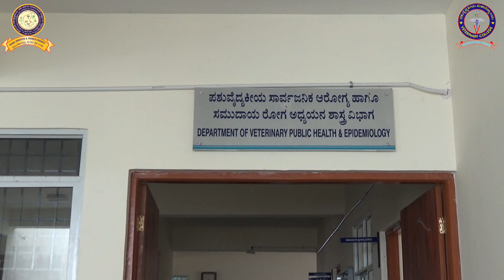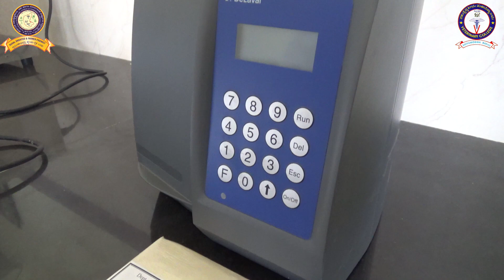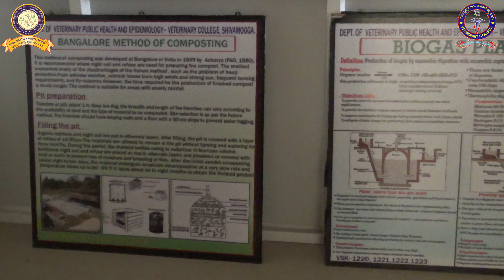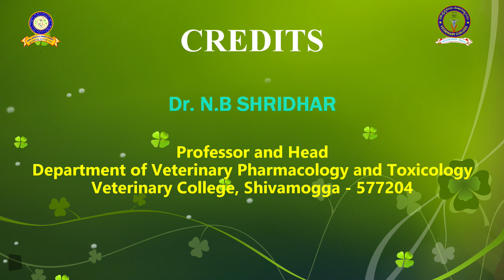DEPT OF VETERINARY PUBLIC HEALTH & EPIDEMIOLOGY VETERINARY COLLEGE, KVAFSU,SHIVAMOGGA: AN OVERVIEW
Infrastructure and activities of the department:
The department has four Under-Graduate  and 2 post graduate laboratories and is reasonably well equipped to handle the curriculum of the Under-Graduate and Post Graduate programmes. Fully furnished UG labs, research lab and data processing unit for epidemiological studies with all facilities for UG and PG programmes.

The Department had completed three extra mural research projects one funded by DBT-SERB Government of India on “ Application of polyclonal hen egg yolk antibodies for prevention of food bone salmonellae in poultry” and the second funded by ITRA – “E-Varaha information systems for safe pork production in North Eastern India. GoI” and the third extra mural project on “Livestock support and extension activities SUJALA III component funded by Government of Karnataka water shed department. The faculty of the department under took these projects as Principal Investigator or as Co principal investigator of the project.

Three ongoing research projects under SCSP/TSP grants, Government of Karnataka are undertaken by the department in the food safety area of foods of animal origin.

Upto 2019 four students have completed their Masters degree programme (M.V.Sc) in the discipline of Veterinary Public Health and Epidemiology  and one doctoral student is doing his research work in the department for Ph.D  programme under sandwitch mode (MOU with Sri Venkateshwara University, Tirupati and KVAFSU Bidar)